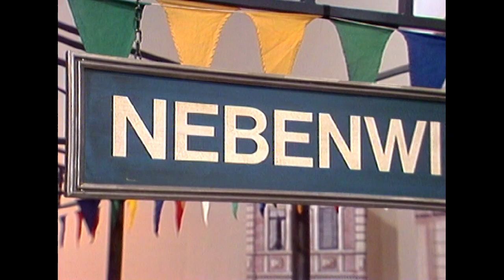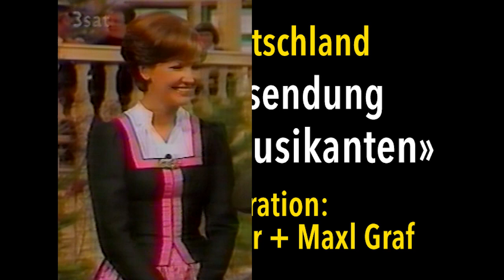SEPP WUNDERLIN'S ORIGINAL RÜEBLILÄNDER MUSIKANTEN 1970-1990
Sepp Wunderlin mit seinen Original Rüebliländer Musikanten.
Eine Video-Hommage an die goldenen Zeiten dieser legendären Blasmusik- und Showformation aus dem Aargauer Rüebliland.

1970 gründete Sepp Wunderlin im Fricktal die «Original Rüebliländer Musikanten», eine volkstümliche Blaskapelle, die sich in der Region schon bald einen guten Namen schaffen konnte. Unter anderem wurde auch Wysel Gyr vom Fernsehen DRS auf die mit fröhlicher Begeisterung musizierende Fricktaler aufmerksam und lud die «Rüebliländer» kurzerhand zu einem Auftritt in die Sendung «Für Stadt und Land ein, der weitherum grosse Beachtung fand. So folgten sich darauf die Gastspiele in der ganzen Deutschschweiz. Nun realisierte auch ein Schallplattenproduzent, dass volkstümliche Blasmusik sehr beliebt ist. Eine erste Langspielplatte wurde aufgenommen und veröffentlich. Bei den zahlreichen Auftritten meldeten sich immer wieder interessierte Bläser bei Kapellmeister Wunderlin.

Bald schon verlor daher die Formation ihren regionalen Charakter. Einige Mitglieder nahmen selbst weite Anreisewege zwei oder mehr wöchentlichen Proben in Kauf. Die intensive Probearbeit unter Sepp Wunderlin fand dann ihren Niederschlag auf der zweiten Langspielplatte der Formation, «Immer wieder Blasmusik», die erstmals auch Kompositionen des initiativen Kapellmeisters enthielt. Die geglückte Produktion fand auch Aufmerksamkeit vor den Musikverantwortlichen des Schweizer Radios. Immer wieder wurden Rüebliländer-Titel gespielt.

Schliesslich reagierte selbst das Ausland: In der volkstümlichen Hitparade des Südwestfunks wurde der Titel «Schwarzer Zigeuner» vorgestellt und vom Deutschen Publikum auf Anhieb auf Rang 1 gewählt! Jetzt wollte das Zweite Deutsche Fernsehen nicht nachstehen und verpflichtete die «Original Rüebliländer Musikanten» für die Samstagabend-Sendung «Lustige Musikanten». Mit einem Alpaufzug mit lebendiger Ziege und Melkarbeit durch Sepp Wunderlin, wiesen die «Rüebliländer» vor einem Millionenpublikum auf ihre Showqualität hin, denn längst umfasste das Bühnenprogramm ausser einem konzertanten auch einen Showteil.

In der Schweiz profilierten sich die «Rüebliländer Musikanten» durch einen Showblock des Schweizer Fernsehens, produziert als Auftakt für eine «Wetten dass…» Ausgabe, der allgemein sehr gut ankam. Daneben aber feilte Sepp Wunderlin während Jahren unermüdlich am Programm, mittlerweile unterstützt durch den Sänger und Präsentator Martin Pauli, welcher sich in erster Linie der Shownummern annimmt. Auf musikalischer Ebene war nach wie vor professionelle Qualität das Ziel. Bedingungslos opferten die begeisterten Musiker, alles Amateure, ihre Freizeit dafür.

Im Laufe der Jahre hatte sich nun das Gesicht der Formation gewandelt. Aus der rein volkstümlichen Blaskapelle wurde das moderne Show-Orchester, das mit seinem Programm ein breites Publikum weit über den Bereich der Blasmusik-Freunde hinaus begeistern konnte.
Immer noch stand die perfekt gespielte «Böhmische Blasmusik» im Zentrum des der «Original Rüebliländer Musikanten», mit genau so viel Herz interpretierten die Musiker aber auch moderne Rhythmen und Melodien, fühlten sich bei Beat und Rock'n’Roll ebenso zuhause wie beim deftigen Böhmisch-Mährischen oder Oberkrainer-Sound. Genau diese Vielseitigkeit kommt auf der neuen Langspielplatte «Wir sind wieder da» zum Ausdruck und dürfte mit verantwortlich für die grosse Aufmerksamkeit sein, die diese gefunden hatte.

Kurz zusammengefasst:
Viel hatten Sepp Wunderlin und seine "Original Rüebliländer Musikanten" in den über 20 Jahren ihrer Karriere seit Anfang der 70er-Jahre bewegt. Ein neuer und frischer Sound hielt damals Einzug in der volkstümlichen Blasmusik. Als erste Schweizer Formation kombinierten die "Rüebliländer" volkstümliche Blasmusik mit modernen Showelementen. Dabei gelang ihnen als erste Schweizer Blaskapelle der internationale Durchbruch. Sie waren Gast in Fernsehshows in Deutschland, Österreich und der Schweiz und es wuchs eine grosse Fangemeinde heran.
Zwar verschwanden Sepp Wunderlin und seine "Original Rüebliländer Musikanten" Ende der 90er-Jahren von der Showbühne – nicht aber aus den Herzen der zahlreichen Fans und auch nicht aus den Musikprogrammen der Radiostationen, wo viele Titel auch nach vielen Jahren noch gespielt werden!